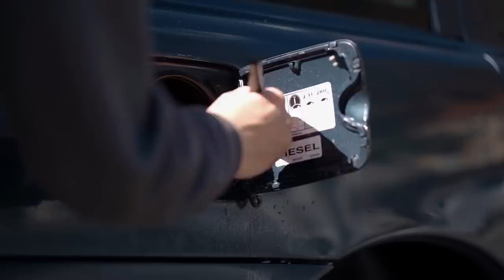Deep Cleaning a dirty Volvo V70 | ASMR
Uzavírací video o kompletní proměně a očistě Volva V70.

Přidej se k členství na Youtube nebo HEROHERO a staň se pravým Párkem a dostaneš videa předem a spoustu dalších věcí a bonusového obsahu!

👕 Merch 🧢

Vybavení použité ve videu
➡️ Vysavač NT 30/1 shorturl.at/hlI56
➡️ Tepovač Puzzi 10/1 shorturl.at/rCG25
➡️ Parní čistič SG 4/4 shorturl.at/sCFW6
➡️ Tlakovka HD 6/15 shorturl.at/fxKOW